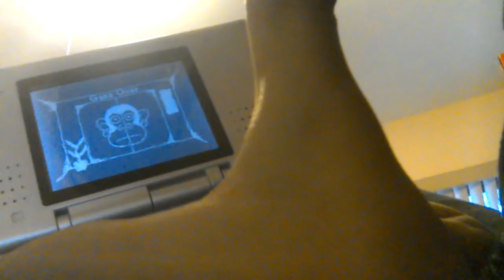Me playing with WarioWare Twisted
Footage for my movie project